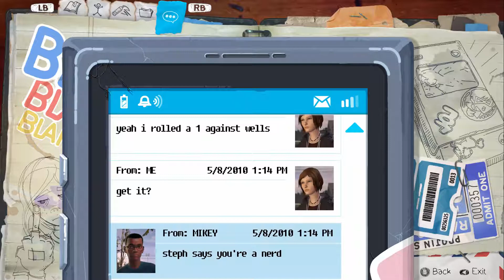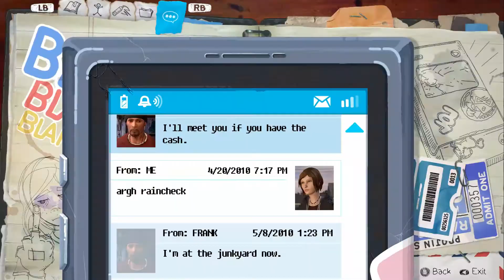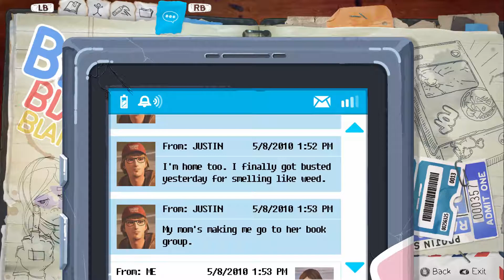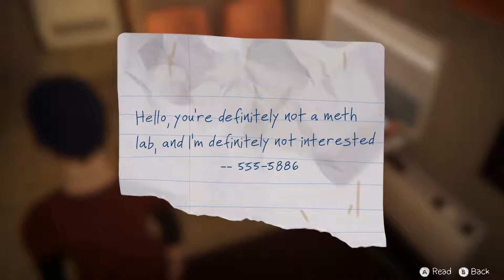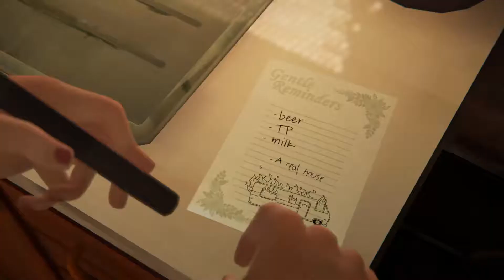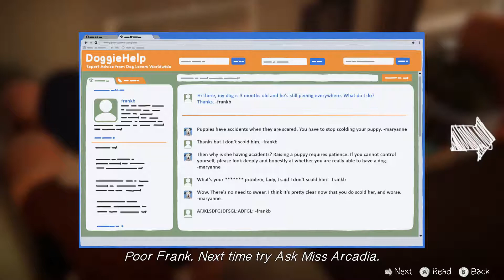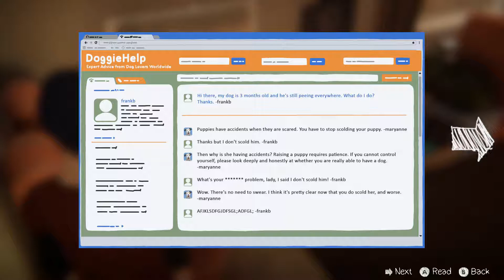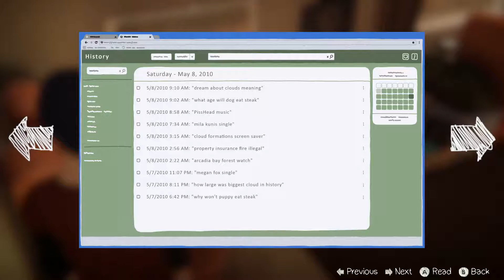Frank's RV - Life is Strange Before the Storm Episode 2 Brave New World Part 4 - Let's Play Gameplay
This is part 4 of my let's play playthrough of Life is Strange Before the Storm Episode 2: Brave New World.